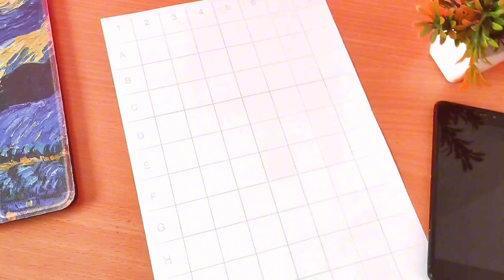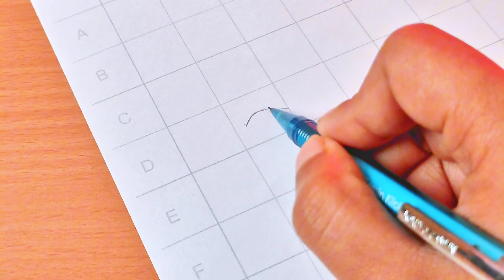Day 4🔥 How to Draw Virat Kohli Step by Step || Easy Virat Kohli Drawing || Virat Kohli Face Drawing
How to Draw Virat Kohli Step by Step || Easy Virat Kohli Drawing || Virat Kohli Face Drawing

নমস্কাৰ🙏 🤠 Hello,
Yaha aapko drawing related sab kuch mil jayega🤩Join me on a creative journey where I explore the world of drawing through tutorials, tips, and real-time demonstrations. Whether you're a beginner looking to improve your skills or an experienced artist seeking inspiration, you'll find something here to ignite your passion for art.

🎨Meterials I use: ✏️🎨
When it comes to drawing and coloring, I always stick to using regular, affordable materials like pencils, colors, and erasers. I find that you don't need expensive tools to create high-quality artwork. It's all about skill rather than the cost of materials. These basic items are widely accessible and can produce fantastic results in the right hands. So, I encourage others to explore their creativity with whatever they have at hand. Remember, it's the skill that counts, not the materials! 💕 10 rupees ke pencil se hi aap masterpieces bana sakte ho ❤️

📃About This Video:
Embark on a creative journey and learn to capture the essence of cricketing legend Virat Kohli through the mesmerizing art of sketching! In this captivating tutorial video, you'll discover step-by-step techniques to bring Virat's dynamic persona and iconic presence to life on paper.

Immerse yourself in the world of art as our expert instructor guides you through the intricate process of sketching Virat Kohli, from outlining his distinctive facial features to intricately detailing his cricket gear with precision and finesse. With each stroke of the pencil, you'll unravel the charisma and determination that define this cricketing maestro.

Whether you're a seasoned artist or a budding enthusiast, this tutorial offers invaluable insights and pro tips to elevate your sketching skills to new heights. From capturing the intensity in Virat's gaze to showcasing the fluidity of his batting stance, you'll learn how to infuse your artwork with emotion and authenticity.

Unlock your creative potential and embark on a transformative artistic experience as you embark on this exhilarating journey to draw Virat Kohli like never before. Let your imagination soar and your pencils dance across the canvas as you pay homage to one of cricket's greatest icons through the power of art!

Join us and unleash your inner artist as we celebrate the spirit of cricket and the indomitable legacy of Virat Kohli in this inspiring drawing tutorial video. Get ready to create a masterpiece that captures the essence of greatness and leaves a lasting impression for generations to come! 🎨🌟

🍄Your Enquiry --
how to draw virat kohli sketch
jow to draw virat kohli easy
how to draw virat kohli face
how to draw virat kohli step by step easy
how to draw virat kohli easily
how to draw virat kohli portrait
how to draw virat kohli outline
how to draw virat kohli full body